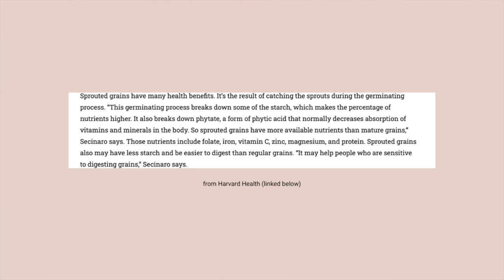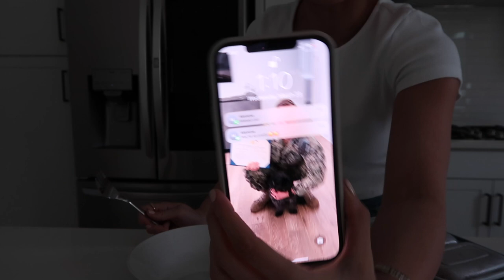WHAT I EAT IN A DAY (for good gut health) | my fav gut health ingredients!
Hi friends! In today’s video, I show you what I eat in a day for good gut health. I also talk about how I was raised with food being super mixed ethnic and how it shaped how I am today. Hope you all enjoy it!

Bone broth protein
Sprouted oats

0:00 Intro
0:24 Pre-breakfast
1:03 Breakfast
2:00 Gut health history
7:55 Caraway review
9:49 Lunch
13:31 Midday snack
15:43 Dinner
17:01 Outro

Links ♡